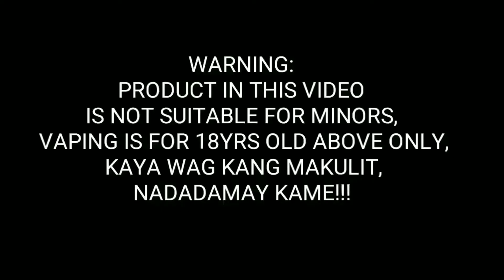VAPORMATIC | HOUSE SPECIAL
VAPORMATIC